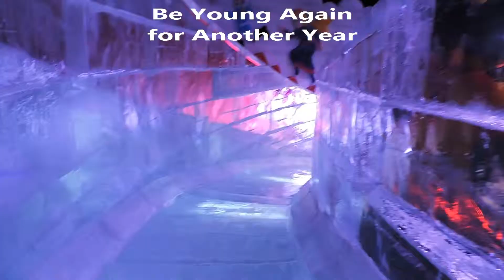X mas NY 2014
Merry X-mas and Happy New Year 2014
from
Visit and Riwha